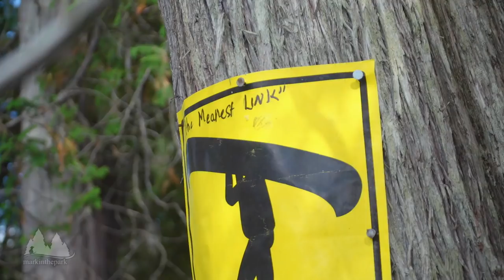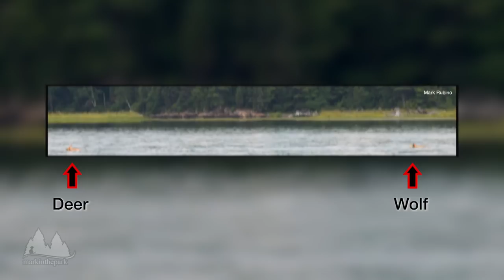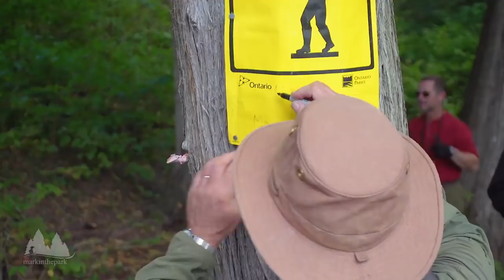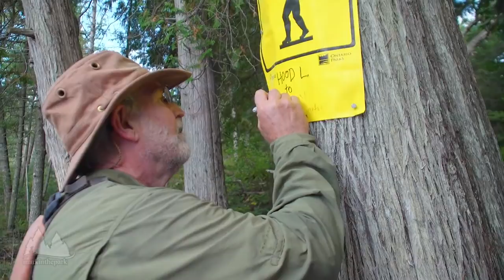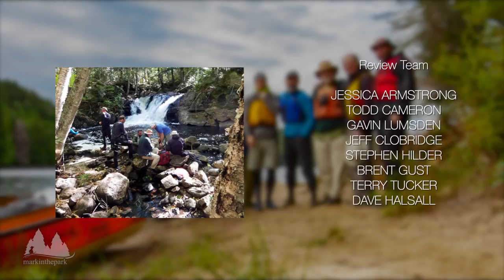Mark in the Park - Episode 9 “Saying Goodbye” (Extended Version)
Days 9 & 10 “Saying Goodbye”.  Mark and friends set off for Hoodlum Falls, a spot named after their self-titled group “The Hoodlums” that completed “The Meanest Link” together.  Along the way, they revisit a historic portage that their group re-traced during “The Meanest Link” and they pause to remember a group member that has since passed.
Read about “The Hoodlums” Meanest Link Trip  •
Mark in the Park Guiding  •  markinthepark.com